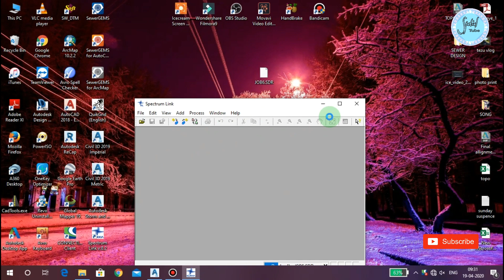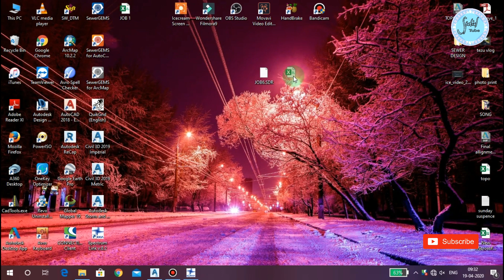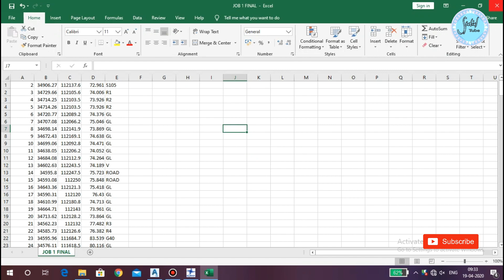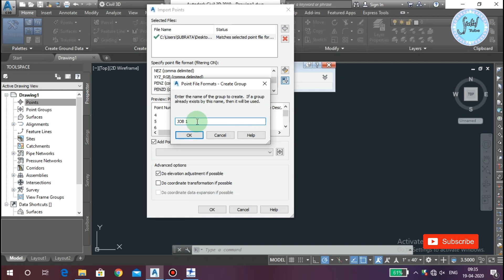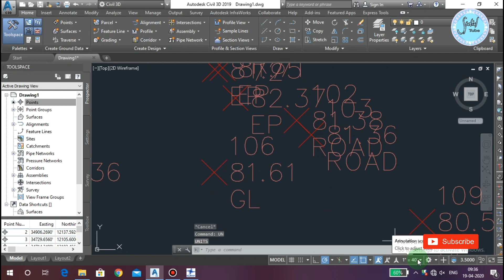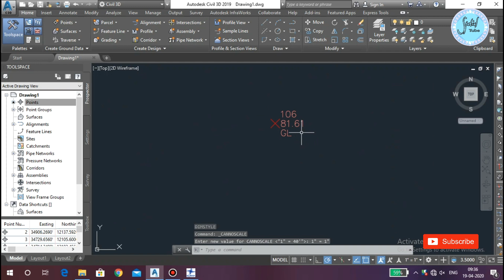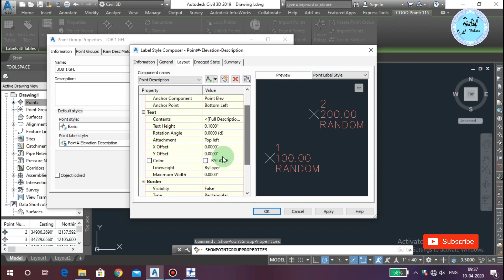Total station data process in CAD||Sokkia Spectrum Link || Spatial Tube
In this video you will learn how to convert SDR data to CSV .
Sokkia Total station data

If you think this video is helpful for you then